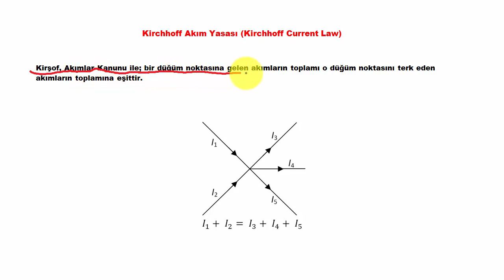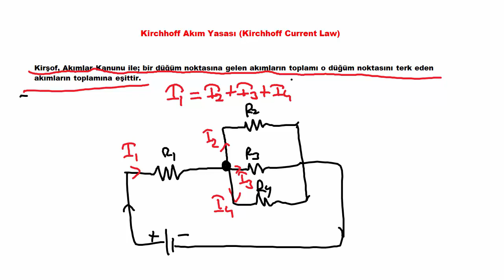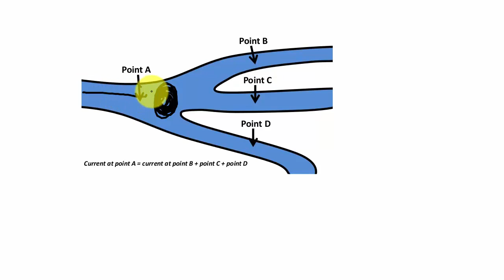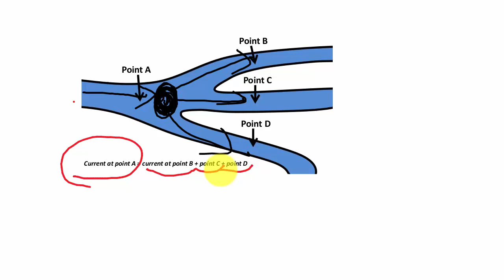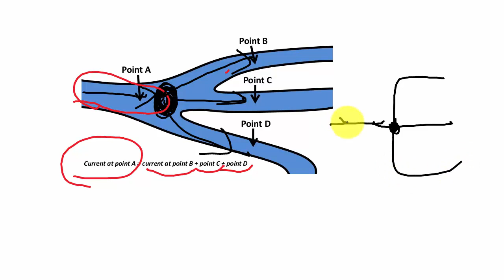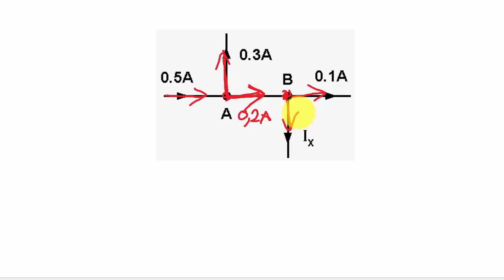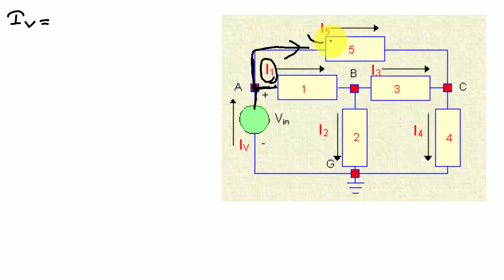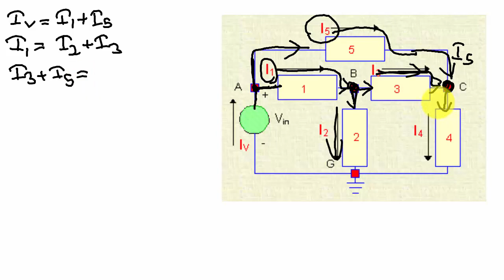DEVRE ANALİZİ DERS 13:Kirchhoff (Kirşof) Akım Yasası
Kirşofun temel iki yasasından biri olan akım yasasında, bir düğüme giren akımların toplamı, düğümden çıkan akımların toplamına eşittir.
Bu derste kirşofun akım yasası anlatılıp, konuyla ilgili örnek sorular çözülmüştür.